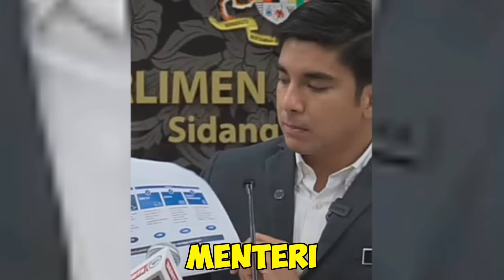Kegagalan Kerajaan Rakyat Dikambing Hitamkan..Syed Saddiq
Syed Saddiq : MP Muar

Menteri kata jangan cakap dengan emosi, tapi gunakan data.

Menteri sendiri kata dalam parlimen hanya 299,000 daripada 1 juta pemohon dapat subsidi.

Realitinya, ada data keciciran sebanyak 70% disebabkan kegagalan pelaksanaan subsidi.

Jadi, harga barang naik ini salah siapa?